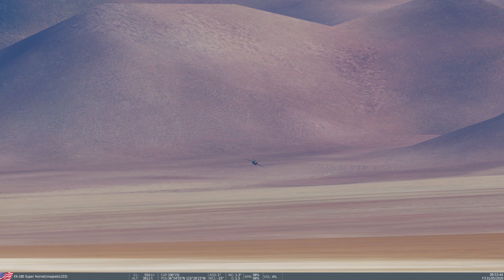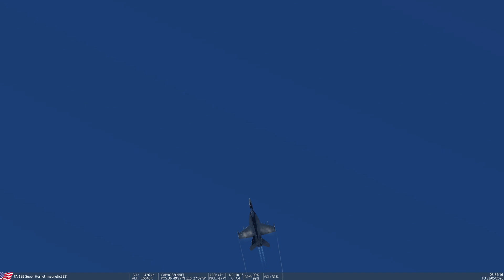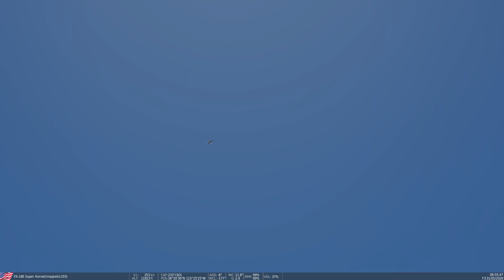Super Hornet Community Bug testing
DCS The new Mod from SuperBug Comunity is amazing !